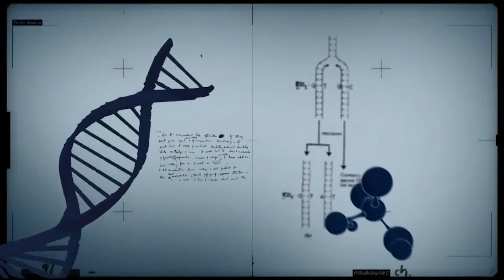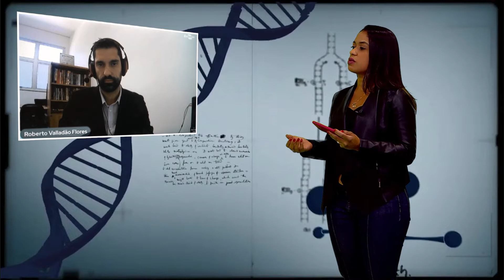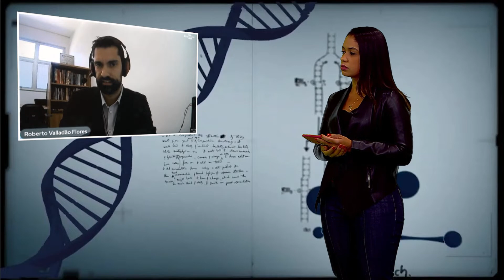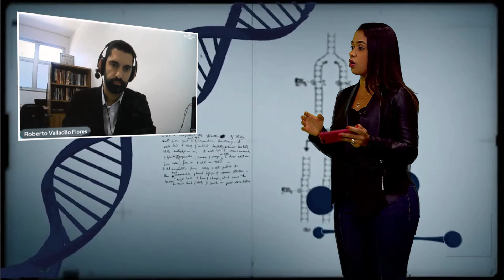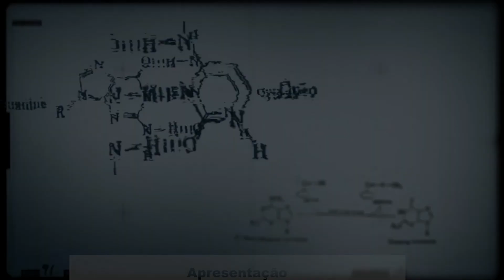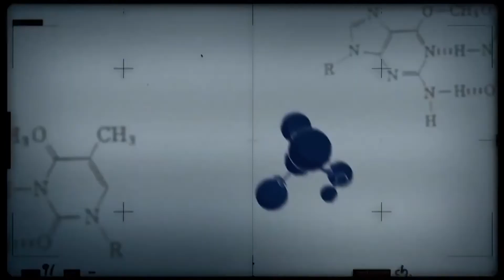Conexão Ciência fala sobre o mercado de peixes no Brasil.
O pesquisador da Embrapa Pesca e Aquicultura (TO) Roberto Valladão é o convidado desta semana do Conexão Ciência e apresenta dois estudos realizados pela Unidade sobre o mercado de peixes da piscicultura no Brasil.

Os trabalhos mostraram alguns hábitos e o grau de conhecimento do consumidor de pescado brasileiro a respeito das espécies nativas e exóticas mais consumidas no país.

Apesar de a tilápia não ser uma espécie nativa, ela está entre as mais conhecidas e consolidadas, segundo a pesquisa. Outro ponto levantado foi que o consumidor prefere, cada vez mais, adquirir produtos de fácil preparo como o peixe fresco, cortado em filé.

As pesquisas foram realizadas em 2020 e 2021. A primeira teve o foco no setor de supermercados e foi realizada de forma presencial antes da pandemia. Já a segunda foi feita online, no contexto de pandemia e abrangeu um número maior de consumidores.

“Pesquisas de mercado com consumidores são muito importantes para entender melhor essa última parte da cadeia produtiva. Hoje em dia temos dados muito mais robustos a respeito de produtores, da indústria processadora, do setor público, mas entender o consumidor final é muito importante para direcionar o trabalho dos outros elos”, ressalta.

 Valladão comenta ainda que falta no Brasil dados mais científicos sobre as preferências da população e dos consumidores. Por isso, a importância de se traduzir essas ideias em números. “Precisamos trazer metodologias mais científicas para compreender como o consumidor se comporta e o que isso pode acarretar na produção ou em ofertas diferenciadas do produto.”